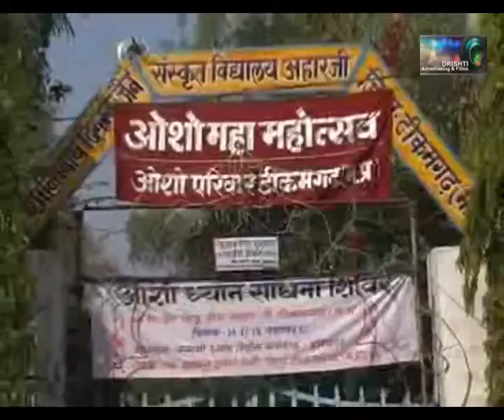ओशो ध्यान साधना शिविर आहार जी वर्ष 2007 टीकमगढ़ मध्य प्रदेश